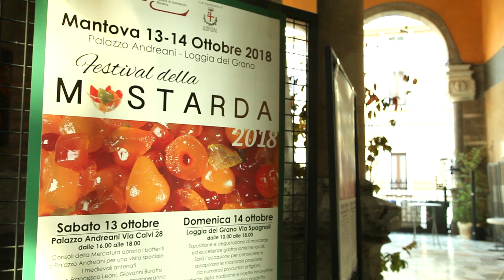Festival della Mostarda 2018 a Mantova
Mantova – 13/14 ottobre 2018: degustazioni a base di mostarda presso la Loggia del Grano di Palazzo Andreani in via Spagnoli